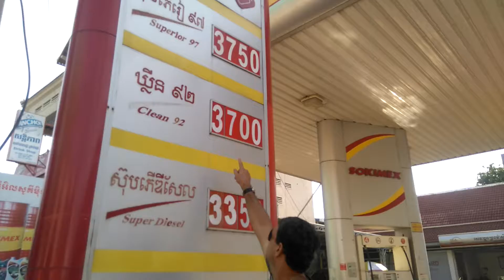Siem reap - Cambodia - Veja o preço da gasolina no cambodia, By Marcelo Pera (PY2AE)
Veja o preço da Gasolina no Cambodja